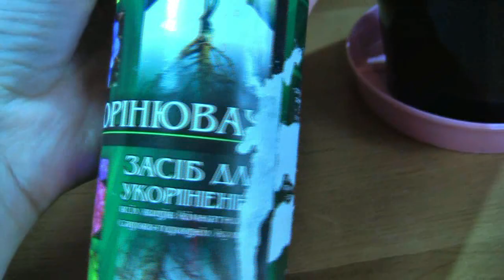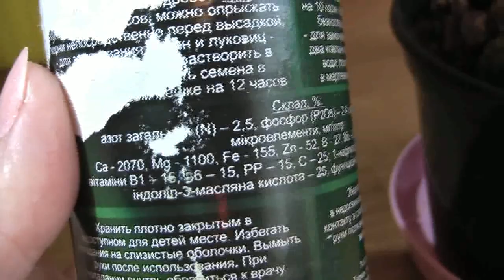Через два месяца орхидея Целогина кристата выдала результат ❃ Coelogyne cristata flower spike